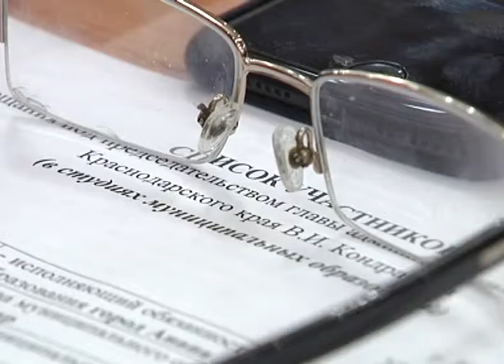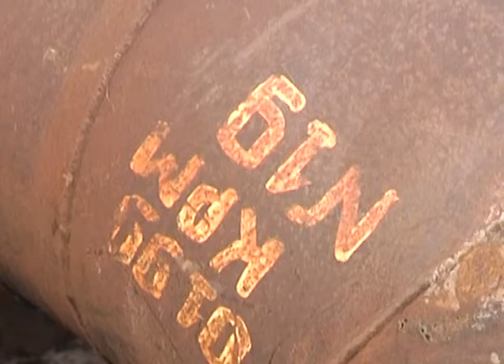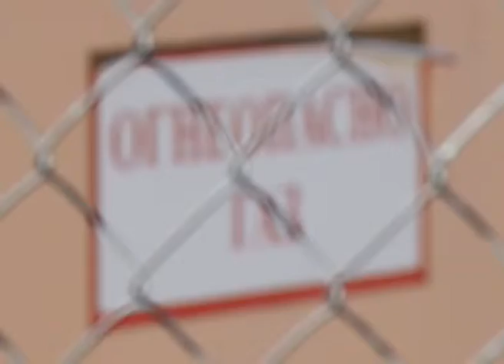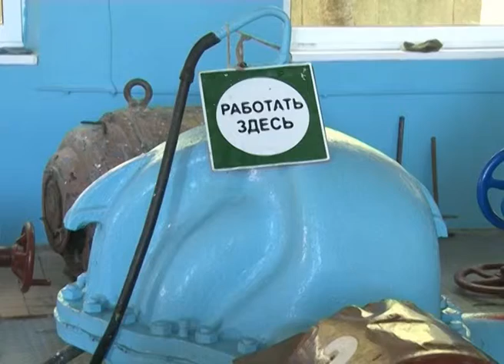Программа "В курсе". Подготовка Сочи к отопительному сезону (Эфкате РЕН ТВ REN TV)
В Краснодарском крае на то, чтобы согреть кубанцев потратят полтора миллиарда рублей. В регионе на подготовку систем к отопительному сезону выделят беспрецедентную сумму. Об этом заявил губернатор Кубани Вениамин Кондратьев. Кроме того, он сообщил, что в крае в этом году построят несколько десятков котельных.

Как Сочи готовится к отопительному сезону, в студии программы «В курсе» рассказывает заместитель главы администрации города Сочи по ЖКХ Юрий Паламарчук.

Сочи. Новости.
Телеканал Эфкате.